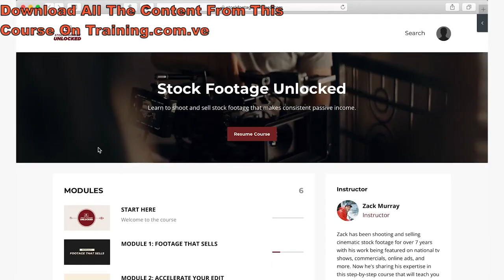Download Stock Footage Unlocked by Zack Murray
Stock Footage Unlocked by Zack Murray